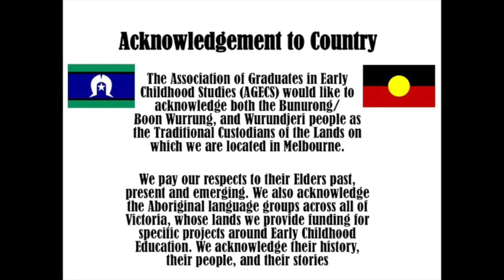AGECS Reconciliation Series 3 - Episode 5- Hot Topics- Personal Journeys: An Aboriginal Perspective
AGECS Reconciliation Series 3
Episode 5-  Hot Topics – Personal Journeys: An Aboriginal Perspective

In this episode, the 4 Aboriginal AGECS Reconciliation Ambassadors take you on their own personal journey of identity, as they share with you aspects of their life, experiences and knowledge.  Being Aboriginal does not make a person an expert on everything Indigenous. For some Aboriginal people they are only just learning about their own cultural background. For others they have lived and grown up in culture. One of the most important aspects of true reconciliation, is hearing First Nations people speak about their experience.

Join AJ, Bindi, Tristan and Kerri as they share their thoughts with you.

Association of Graduates in Early Childhood Studies 2023